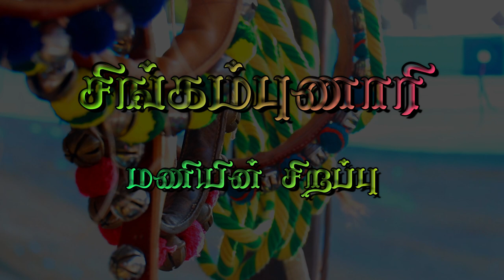சிங்கையின் மணி ஓசை - மணிக்கு பெயர் போன சிங்கம்புணரி மணி